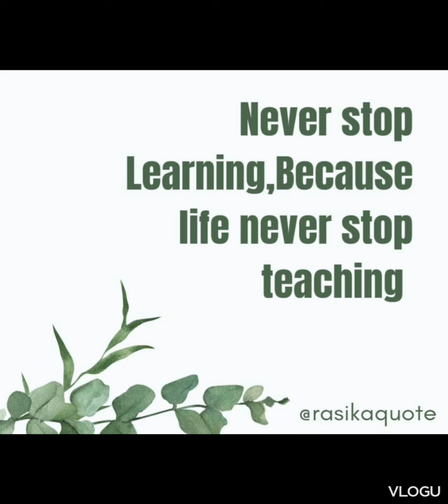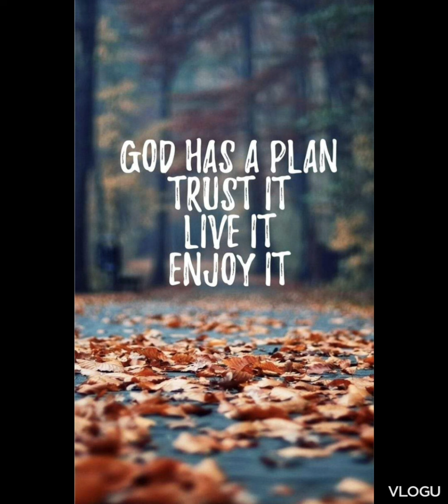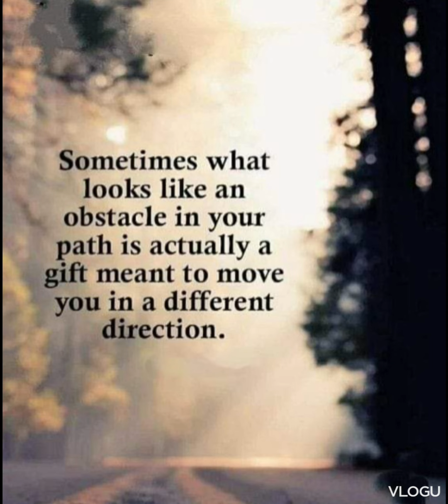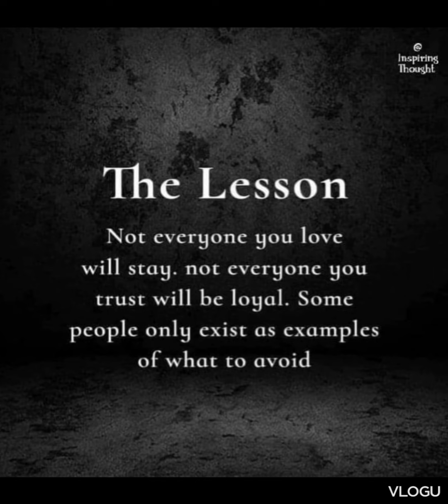COMPILATION OF INSPIRATIONAL QUOTES FOR SHARING